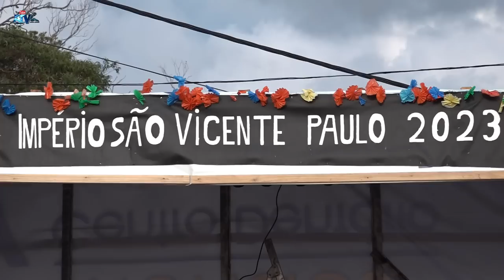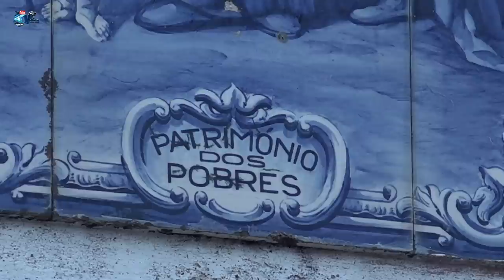Império de São Vicente Paulo Fajã de Baixo Ponta Delgada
Apoie este canal para obter acesso aos seguintes benefícios:
Império de São Vicente de Paulo Bairro dfe São Vicente Paulo Fajã de Baixo
Ponta Delgada
 Entrevista Com a Srª Lurdes  Fundadora deste Império a 70 Anos
Tambem Cantou Com Amalia Rodrigues
Ponta Delgada 18 Julho.2023